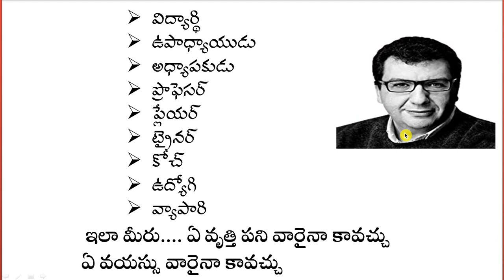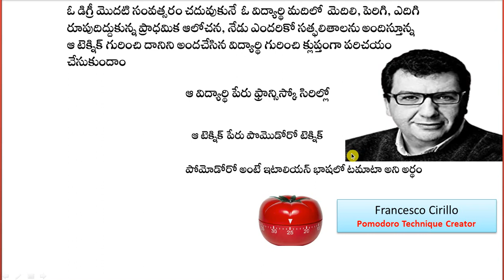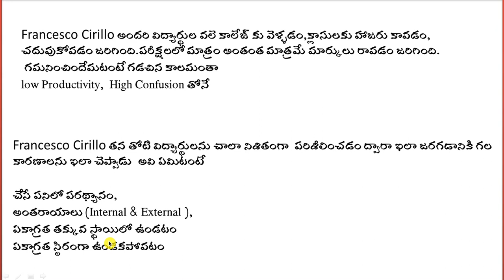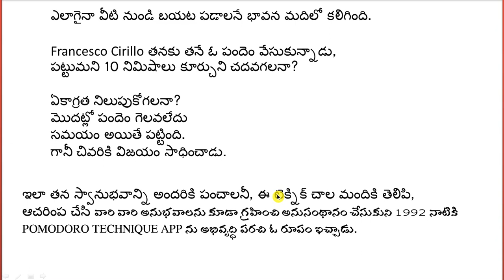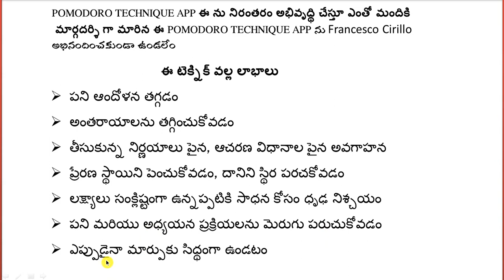TIME MANAGEMENT GREAT AND EASY TECHINIQUE - POMODORO Part 1 IN TELUGU